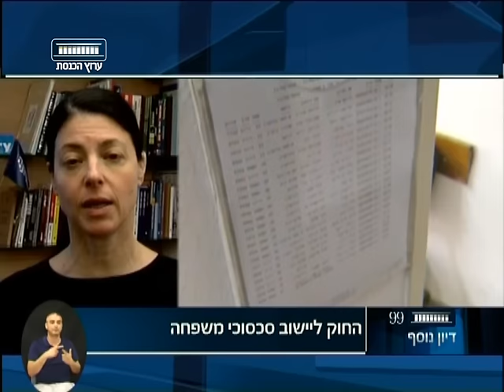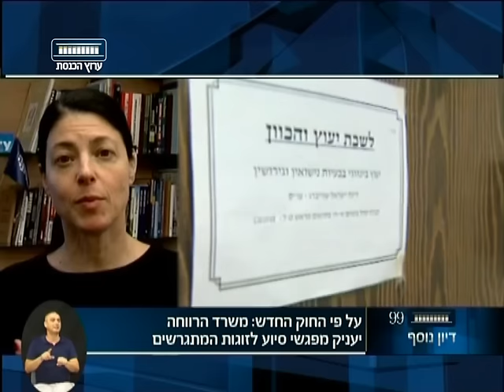ערוץ הכנסת - דיון נוסף: החוק ליישוב סכסוכי משפחה, 28.6.16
החל מהחודש הקרוב, זוגות הנמצאים בסכסוך משפחתי- כגון הליכי גירושין, יחויבו לעבור עד ארבע פגישות ביחידת הסיוע של משרד הרווחה שליד בתי המשפט כדי לנסות ליישב את הסכסוך. הרציונל שעומד מאחורי החוק- אותו הובילו חברות הכנסת מרב מיכאלי ושולי מועלם רפאלי- הוא שהתדיינות משפטית ישירה מסלימה את הסכסוך ומוטב לנסות להגיע לפתרון לפני הגעה לשופט או הדיין. המתנגדים אומרים- מדובר בעונש כפול- לרוב אנשים מגיעים לבית המשפט אחרי ניסיונות גישור עצמאיים ועכשיו יחויבו להליך נוסף. וכמובן יש את אלו שלא מוכנים לשבת לגישור בשום מקרה וכעת יחויבו. באולפן: ח"כ שולי מועלם (מיוזמות ההצעה, יו"ר סיעת הבית יהודי), עו"ס בלהה אילון מיחידות הסיוע של משרד הרווחה ועו"ד יהונתן קניר, מומחה לדיני משפחה.
"דיון נוסף" עם עו"ד גיל סלומון, כל יום שלישי ב-21:00 בערוץ הכנסת - ערוץ 99.